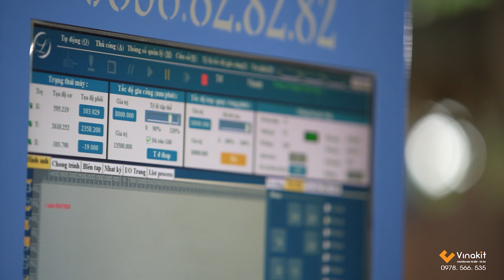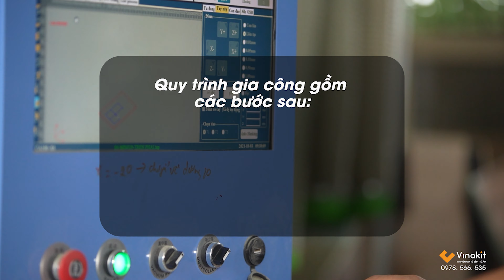Giới Thiệu Xưởng Gỗ Vinakit | Tiên Phong Kiến Tạo Những Giá Trị Khác Biệt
Xưởng Gỗ Vinakit là đơn vị sản xuất gỗ tiên phong sử dụng những công nghệ sản xuất hiện đại, nguồn nguyên vật liệu nguồn gốc rõ ràng, chất lượng cao. Chúng tôi cam kết không sử dụng những nguyên vật liệu nhái giả, kém chất lượng, không an toàn với người sử dụng. Tất cả các sản phẩm được gia công tại xưởng gỗ Vinakit đều có chất lượng hoàn thiện sắc nét, bền bỉ, thân thiện với người dùng. Với các công nghệ hiện đại nhất trong sản xuất gỗ như máy cắt CNC, máy dán cạnh tự động,...các sản phẩm sau khi sản xuất tại xưởng gỗ Vinakit đều chính xác tuyệt đối về thiết kế, thẩm mỹ sắc nét, bảo quản gọn gàng để vận chuyển tới công trình lắp đặt cho khách hàng. Chúng tôi tự tin sản phẩm tại xưởng gỗ Vinakit sẽ khắc phục hoàn toàn những nhược điểm của các xưởng gia công truyền thống và đem lại các sản phẩm chất lượng nhất đến với Quý khách hàng.

Kính mời Quý khách hàng theo dõi video giới thiệu xưởng gỗ Vinakit để hiểu hơn về sự khác biệt của chúng tôi với các đơn vị khác trên thị trường.

Vinakit xin chân thành cảm ơn!
VINAKIT – CHUYÊN GIA TỦ BẾP NỘI THẤT
Showroom 1: Tòa nhà Vinakit, Số 5 Ngõ 192 Thái Thịnh, Đống Đa, Hà Nội.
Showroom 2: 375 Nguyễn Văn Linh – Q. Lê Chân – TP. Hải Phòng.
📌 Nhà máy SX: KCN Nam Thăng Long – TP. Hà Nội
⏰ Thời gian làm việc: Từ Thứ Hai đến Chủ Nhật (8:00 - 18:30)
FOLLOW CHÚNG TÔI:
© Bản quyền thuộc VINAKIT – CHUYÊN GIA TỦ BẾP NỘI THẤT
© Copyright by VINAKIT – CHUYÊN GIA TỦ BẾP NỘI THẤT (Do not Reup)